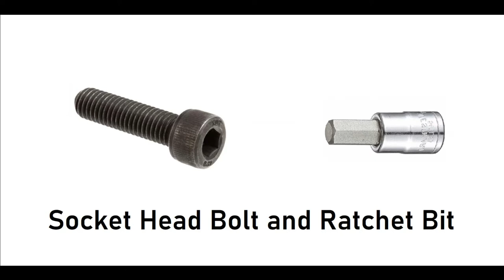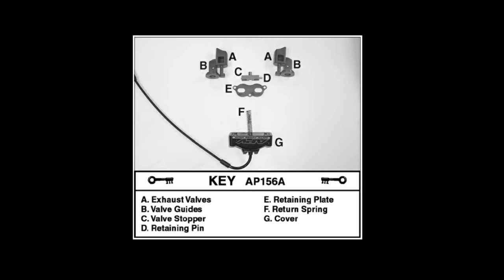02 Arctic Cat ZR 600 EFI Series Part 4: Apv's [How to Clean Power Valves]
I'm back again with part 4 of my 02 Arctic Cat ZR 600 EFI Series! In today's video I'm digging into the power valves and getting them installed in the engine!

 I show how to remove the valves, clean, explain how parts fit together, what to inspect and put them back in the engine. So Check the video out and chime in with any questions about the process.

Thanks again for all of the support on the channel and continued conversation!

 If you're not Subscribed, put a hurtin' on that Subscribe button as well as the Alert Bell so you are notified of future updates so you don't miss on the progress. Drop in on the channel and give some advice or simply say hello and make sure to Share this video and others with people you think might get a kick out this kind of stuff or more importantly, get a good use out of it!

See ya in the Next Video, So Come on Back!

Andrew C